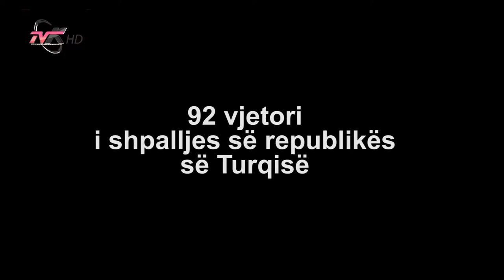92-vjetori i shpalljes së republikës së Turqisë